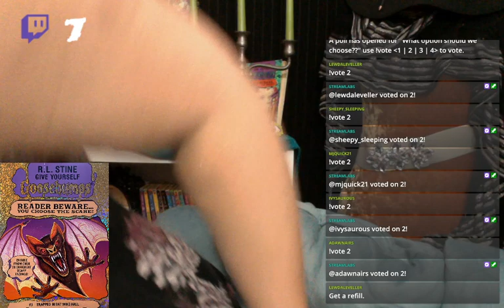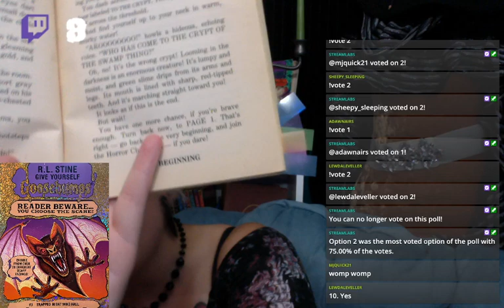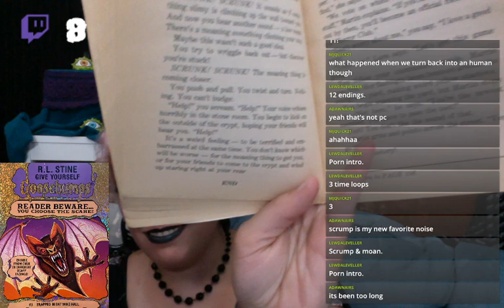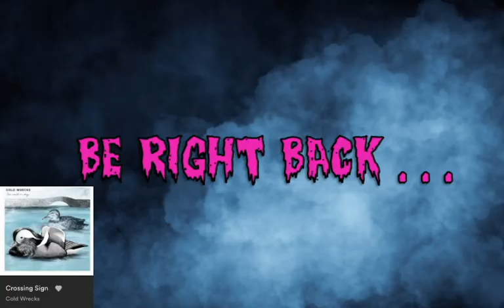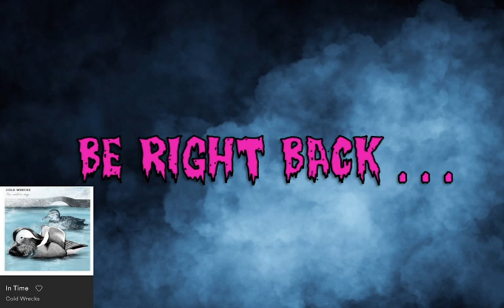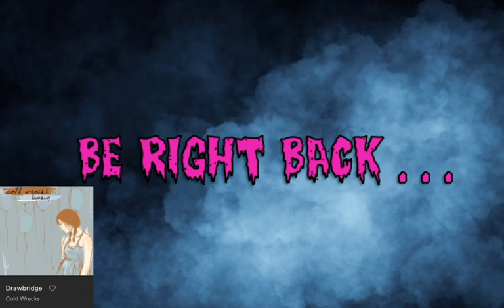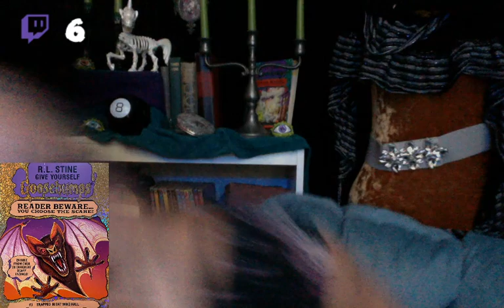#3 Trapped in Bat Wing Hall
Being the new kids in school is no picnic. At your old school you had tons of friends, but now you don't even have one. Then you meet Nick. He asks you to join the Horror Club.

The Horror Club meets in an old mansion known ad Bat Wing Hall. It's dark. It's spooky. Ant it's where your adventure begins.

The members of the Horror Club are going on a scavenger hunt. If you join the red team, you find out the truth about your new friends -- they're actually monsters! One is a green-skinned reptile. Another is a hulking giant! If you join the blue team, you get turned into a furry-faced vampire bat!

The choice is yours in the scary GOOSEBUMPS adventure that's packed with over 20 super spooky endings!